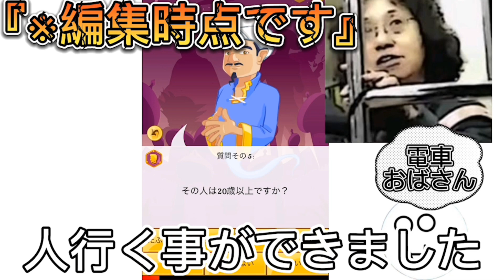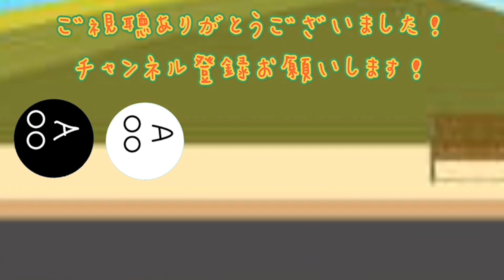アキネーターやったらやばいことにwwww